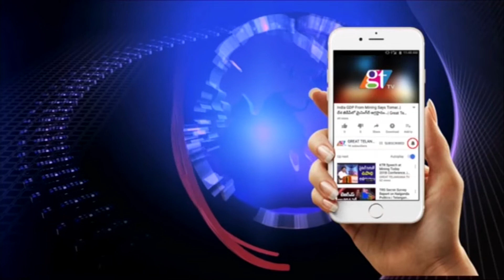Telangana CS Somesh Kumar Visits Keesara Temple | Sri Ramalingeshwara Temple | GreatTelangana TV